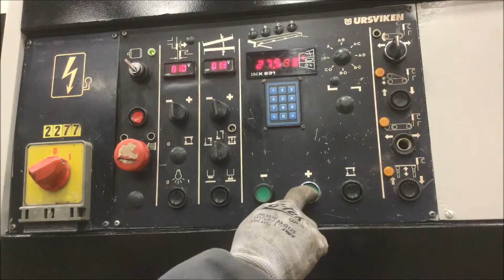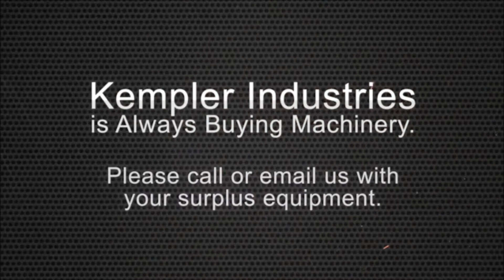Used 10' x 1/4" Pullmax (Ursviken) Hydraulic Shear, #26766